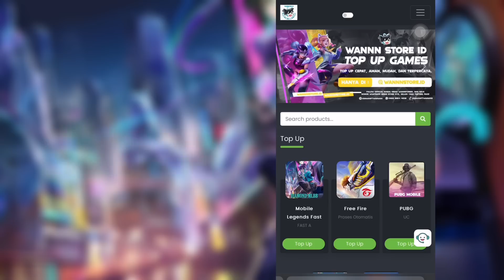NERF DIKIT GA NGARUH! KAMI USER WANWAN UDAH KEBAL KOK MOONTON! GLOBAL WANWAN MLBB